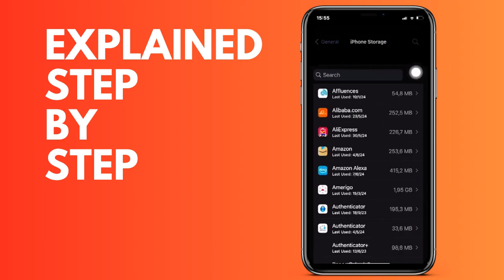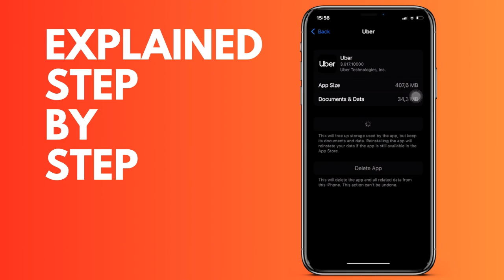How to fix the Uber app not working correctly on your iPhone